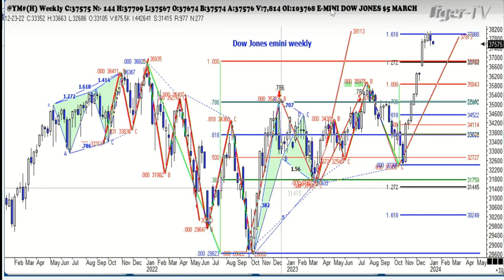January 11th 1PM ET Tiger Technicians Hour on TFNN - 2024